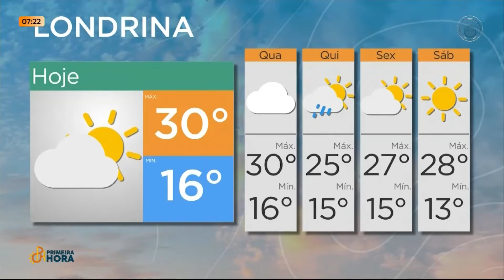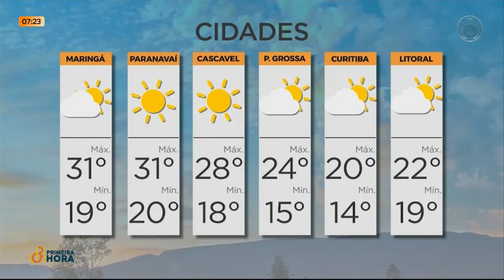09 11 21 Previsão do tempo